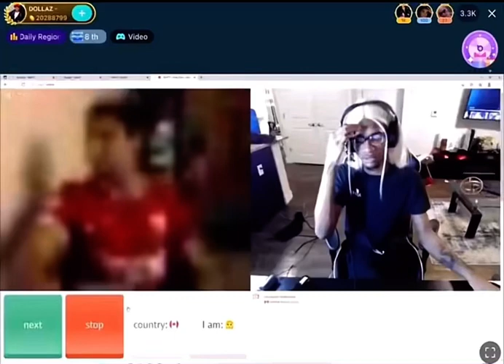Stan Twitter: Homophobe tells Jalen, Uh ah what are you doing you gay b*tch! ❌🏳️‍🌈